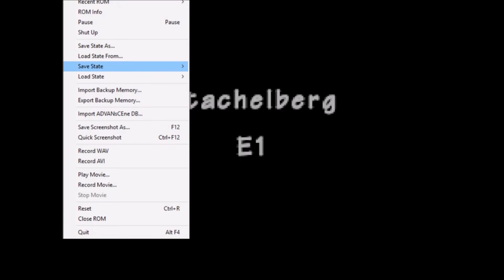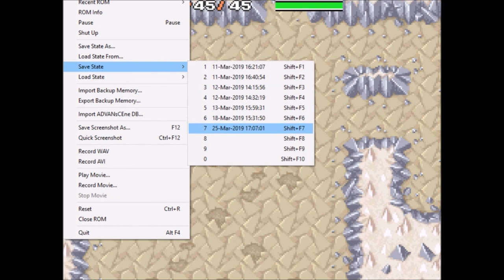Schmünters Alkoholproblem: Pokemon Mystery Dungeon Erkundungsteam Himmel #6